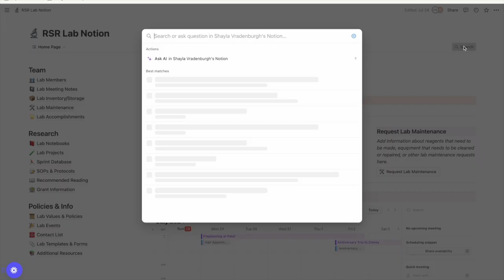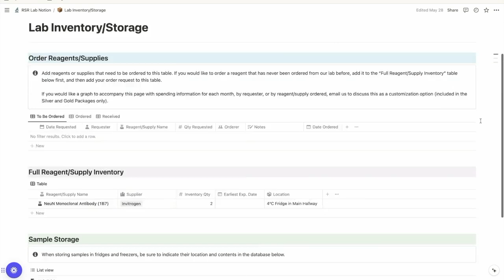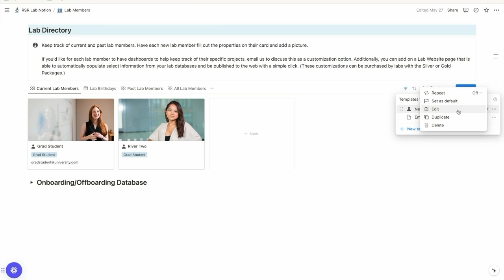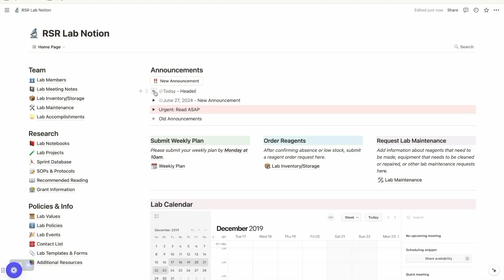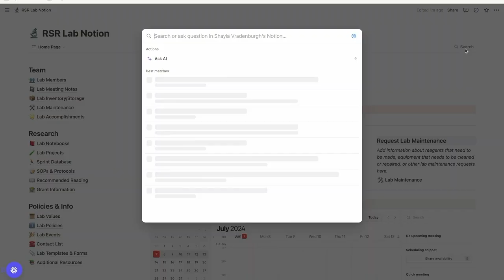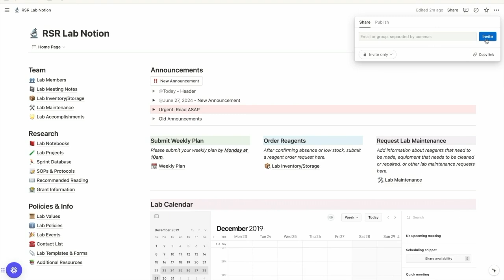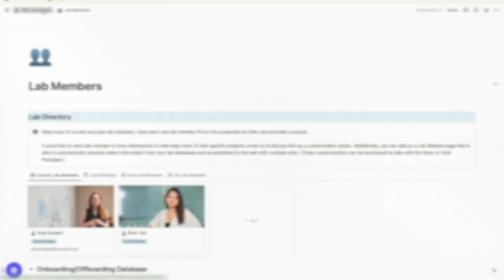RSR Lab Notion Template | Introduction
Introducing the RSR Lab Notion Template, a comprehensive, all-in-one lab management system designed specifically for academic research labs! This template, built on the customizable Notion platform, consolidates lab notebooks, team information, policies, protocols, and more, providing a centralized system to enhance efficiency and ease information transfer. Explore the template's features, customization options, and the benefits. Additionally, the video includes a walkthrough of the lab dashboard and advice on setting up and adapting the template for specific lab needs.

✨ Key Features of the RSR LabNotion Template✨
- Highly customizable to match your lab’s unique needs
- Integrated project management principles adapted for academic environments
- One-time purchase — no recurring subscription fees
- Hosted on Notion - a powerful productivity tool that is free for academics through the Notion for Education Plan

📕Read the Book - Scrum: The Art of Doing Twice the Work in Half the Time by Jeff & JJ Sutherland📕

00:00 Introduction to RSR LabNotion Template
00:42 Why Choose RSR LabNotion?
01:45 Pricing and Accessibility
02:24 Dashboard Overview
03:06 Setting Up Your Lab Dashboard
03:59 Project Management Principles
06:08 Navigating the Dashboard
09:21 Conclusion